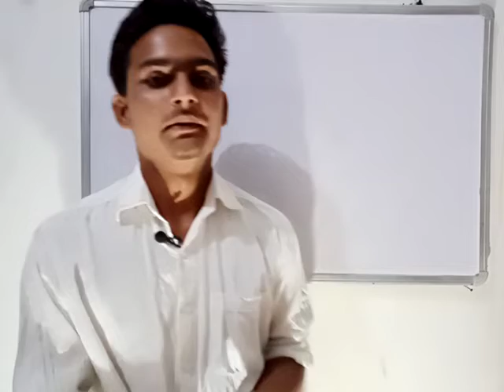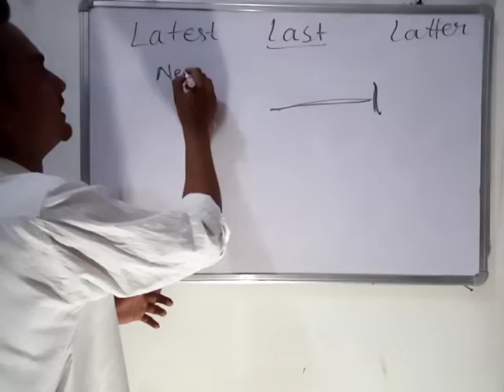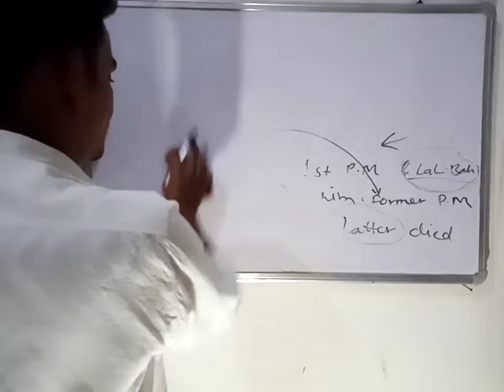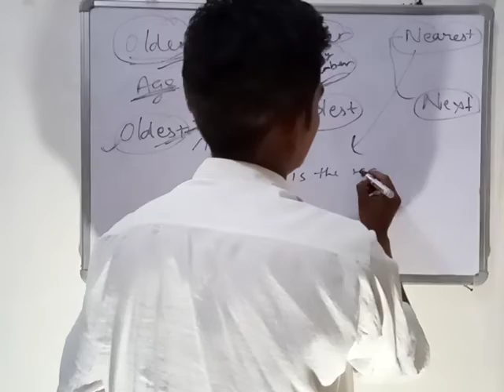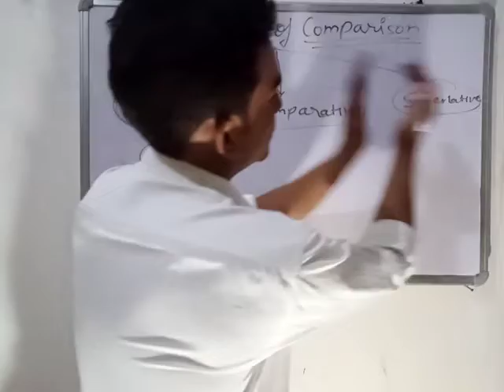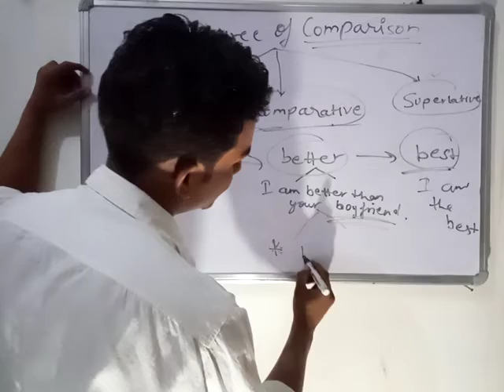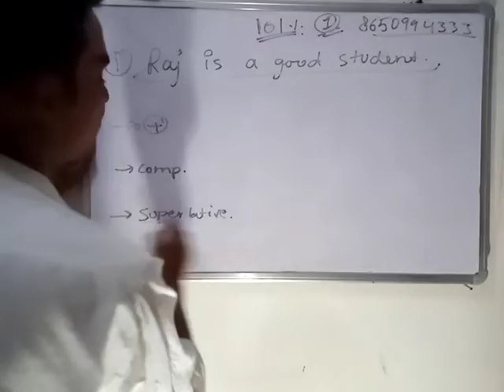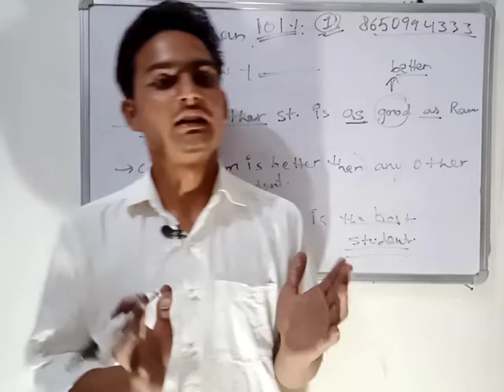DEGREE OF COMPARISON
We discussed degree of comparison in this video because it's very important thing related to your upcoming exams like AIRFORCE
NAVY
NDA
CHSL
 MTS ND
To understand it better you must watch the last videos which are related to adjective .